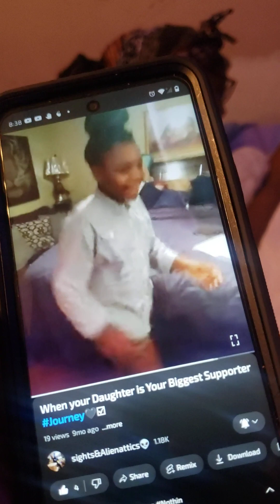iss Nunu Forrr mee÷e🍉